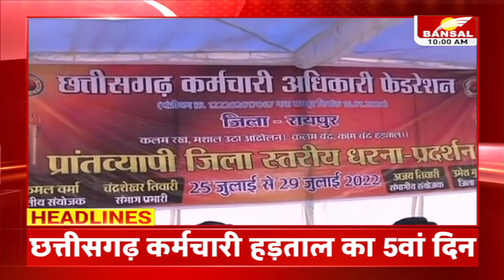Headlines Today | सुबह 10 बजे की बड़ी खबरें | International Tiger Day | Panchayat Election | CG News